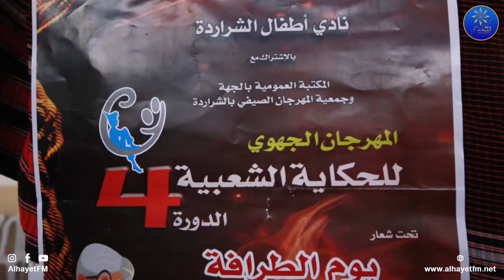المهرجان الجهوي للحكاية الشعبية في دورته الرابعة تحت شعار يوم الطرافة في سرد الخرافة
متابعة
تصوير و مونتاج